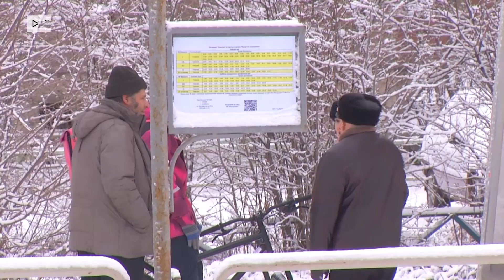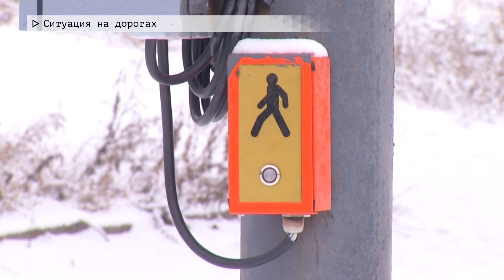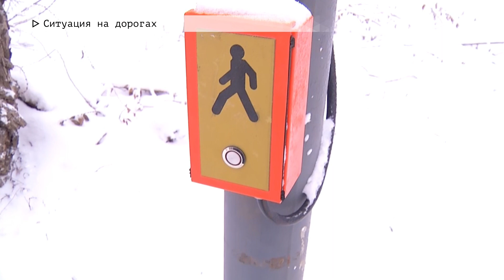Время местное. Эфир: 23-11-2023 - Ситуация на дорогах